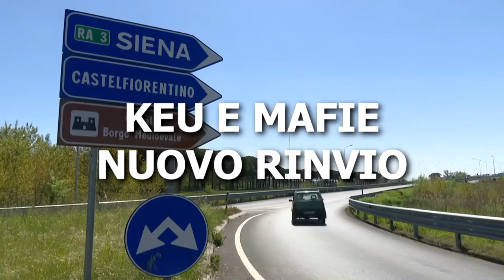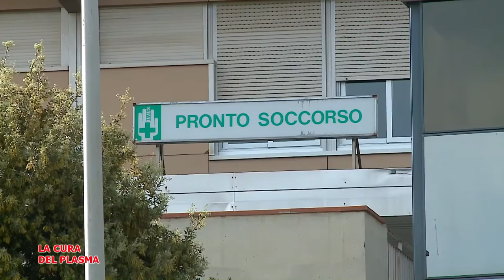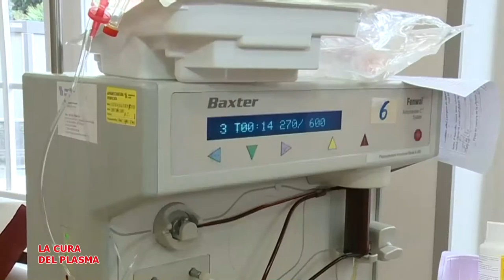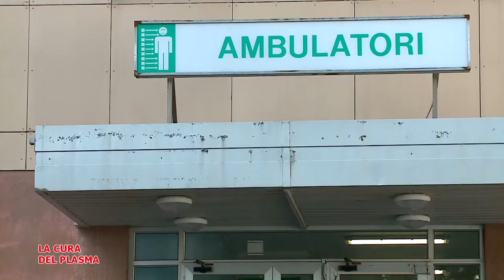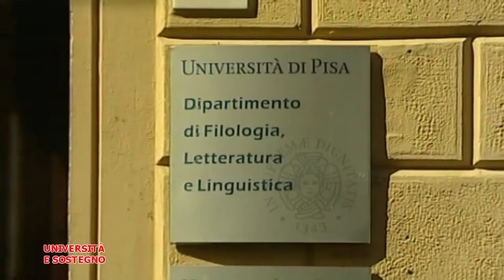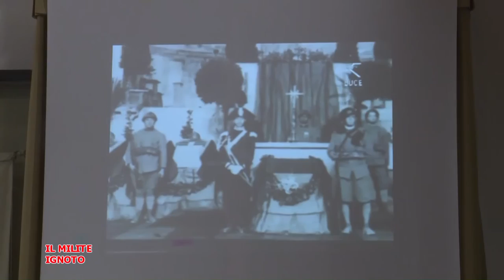Telegranducato - Regionando del 20 maggio 2022